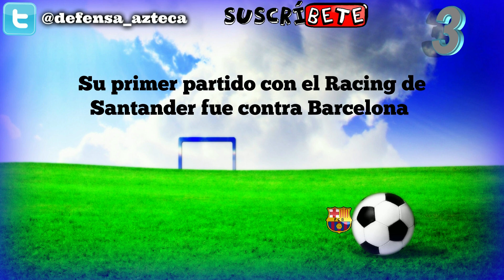10 Curiosidades de "ARIEL NAHUELPÁN"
Descubre 10 cosas que probablemente no sabias de "Ariel Gerardo Nahuelpán Osten"

"Debutó profesionalmente con el Club Atlético Nueva Chicago"

"Tiene tatuado un tigre en la pierna izquierda"

"Su primer partido con el Racing de Santander fue contra Barcelona"

"El 37 es su numero favorito"

"Tiene su propia pagina de Internet donde comparte todo sobre su trayectoria"

"Fue separado del plantel con Pachuca por agredir a un compañero"

"Su apodo "El Loco" se lo pusieron en Brasil por un festejo"

"Ha declarado su deseo de jugar con la Selección Mexicana"

"Su apellido es de origen mapuche (pueblo indígena en Chile y Argentina) y significa Tigre"

"Fue el primer anotador oficial del nuevo estadio del Monterrey"

Tags: "Lo que no sabias de Ariel Nahuelpán" "Curiosidades de Ariel Nahuelpán" "Cosas que no sabias de Ariel Nahuelpán" "Goles de Ariel Nahuelpán" "Primer gol Estadio BBVA Bancomer" "Ariel Nahuelpán 2015"